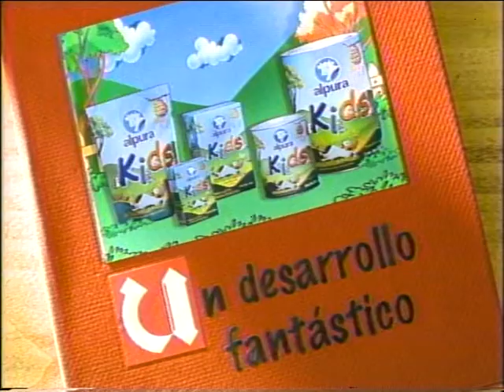Comercial Alpura Kids , Cuento.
Comercial  Alpura Kids, versión clases, duración 30 segundos producido por Espejo y Asociados en 2004

Fernando Espejo
Oscar Cabrera Ríos

La primera fórmula de continuación líquida en México. Aporta nutrimentos esenciales que pueden contribuir al crecimiento óptimo de los niños a partir del primer año. Adicionada con 22 vitaminas y minerales; también tiene DHA, que puede contribuir al desarrollo óptimo del cerebro y prebióticos para cuidar su flora intestinal.